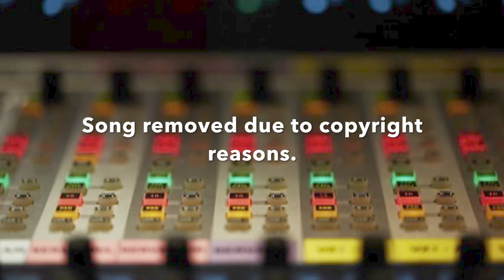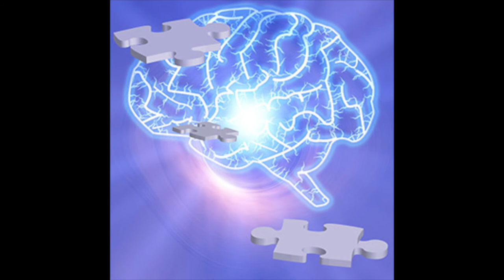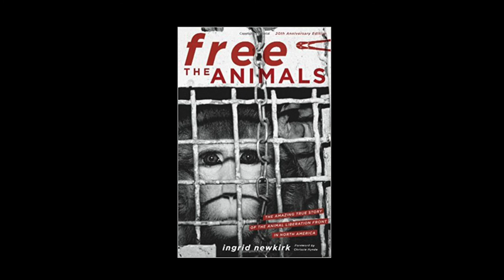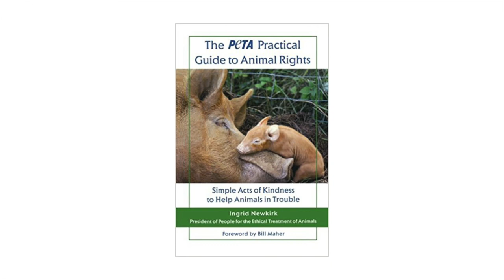Ingrid Newkirk - Love for Animals Large and Small on Provocative Enlightenment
Do animal rights matter? PETA president and cofounder Ingrid Newkirk has led the world’s largest animal rights organization for more than 35 years. Her passion and dedication to making this world a better place for all living beings has inspired countless others to do what they can to help animals. She has spoken internationally on animal rights issues.

Ingrid was born in Surrey, England, and lived in Europe until she was 7 years old, when she and her parents moved to New Delhi, where her father worked as a navigational engineer and her mother volunteered for Mother Teresa and various charities. Ingrid’s early volunteer experiences—packing pills and rolling bandages for people who were suffering from leprosy, stuffing toys for orphans, and feeding stray animals—informed her view that anyone in need, including animals, is worthy of concern.

Under Ingrid’s leadership, legislation was passed to create the first-ever spay-and-neuter clinic in Washington, D.C. She coordinated the first arrest in U.S. history of a laboratory animal experimenter on cruelty charges and helped achieve the first anti-cruelty law in Taiwan. She spearheaded the closure of a Department of Defense underground “wound laboratory,” and she has initiated many other campaigns against animal abuse, including ending General Motors’ car-crash tests on animals.

Ingrid Newkirk’s biography shows that she is an abolitionist who remains committed to the idea that animals are not ours to eat, wear, experiment on, or use for entertainment.